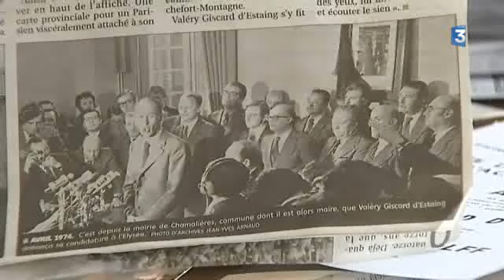Giscard et Chamalières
C'est à Chamalières, dans le Puy-de-Dôme, que Valéry Giscard d'Estaing a annoncé qu'il briguait la présidence de la République le 8 avril 1974, suite au décès de Georges Pompidou. Reportage de Sandrine Montéro et Bruno Lebret.